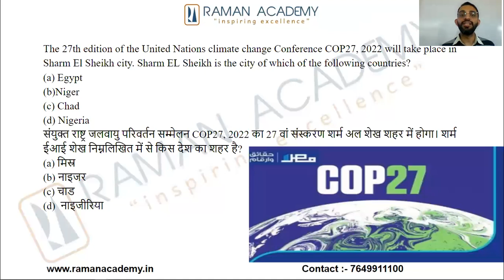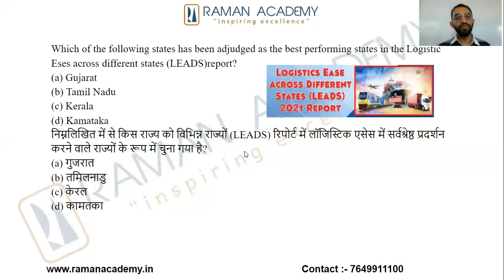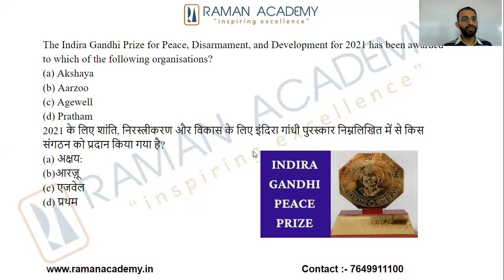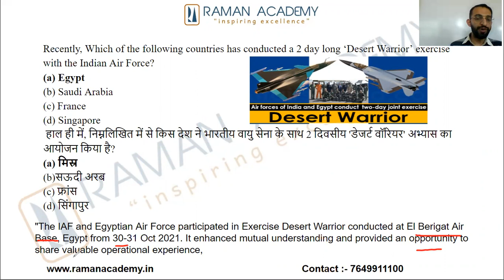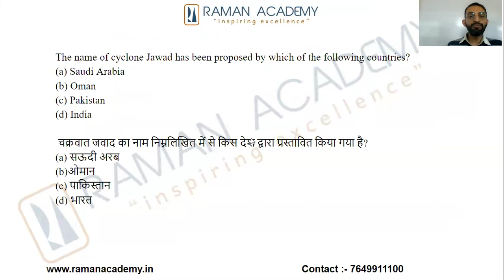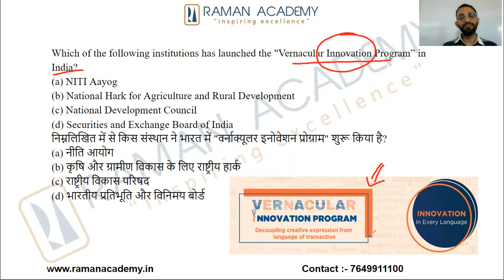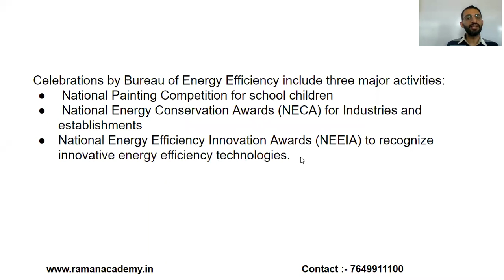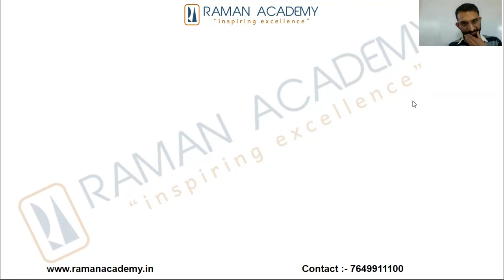HP NAIB TEHSILDAR Preparation - Current Affairs Important Questions - Part 10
Our Test series for HP Naib Tehsildar -

In this video, we are discussing the important questions of Current Affairs for the upcoming exam - NAIB TEHSILDAR

We are going to upload daily videos of important questions till the exam.